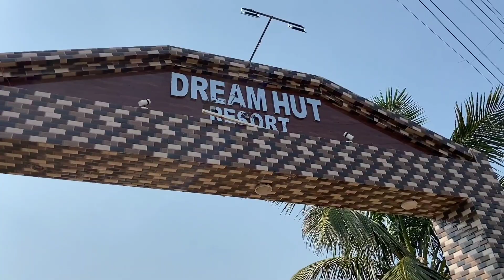Mandarmani Beach Resort || মন্দারমনির সেরা রিসোর্ট || Dream Hut Resort |Mandarmani hotels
Dream hut Resort : free wifi, personal beach, private pool, delux room, own kitchen, quality foods, comfortable rooms 😍

Sentu didi will create vlog on lifestyle, fashion, skincare, haircare, comedy, interview tips, interview cracking tips, self motivation, self pampering video, fooding, travelling and many more. I am not here to get stuck on a specific topic.
I am going to create diff